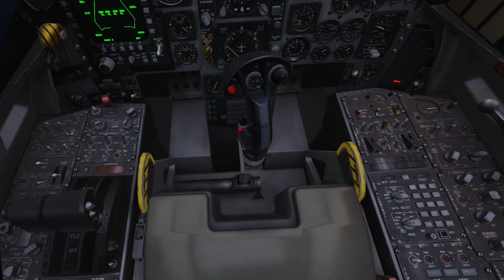Fearles IFE In Flight Emergency RAW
Second time I've seen him do this lol. NOBOODY lands a Fuckered up plane like Fearles. And into Sochi Both Times HAHAHAHA  WTFG Stud